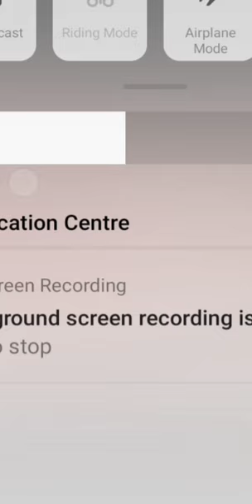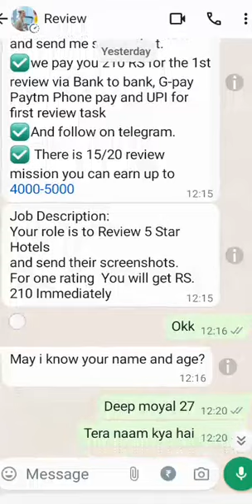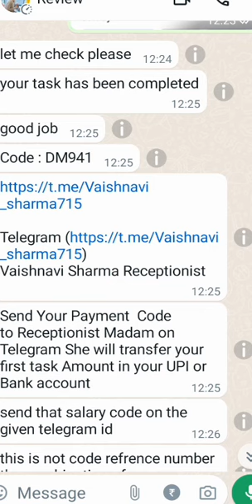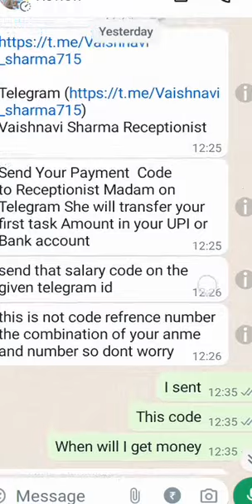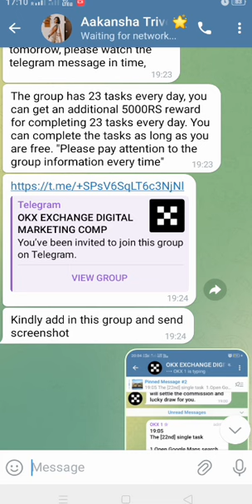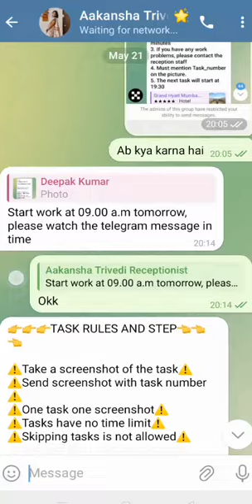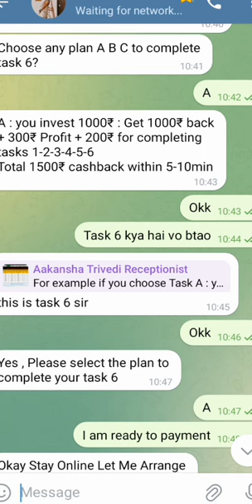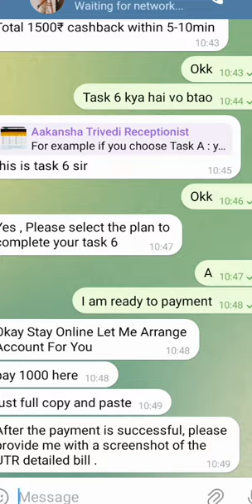Warning New type of Online froad 2024 | Review Rating Earning Scam | Okike Media & Advertising Scam